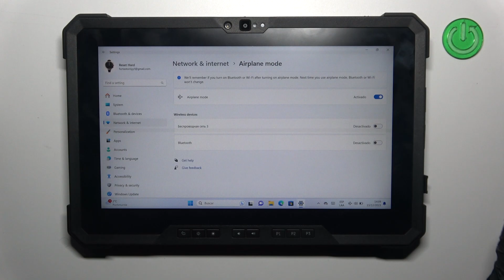Como activar el modo avion en TABLET DELL RUGGED 7220 EXTREME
En este vídeo presentamos cómo activar el Modo Avión en TABLET DELL RUGGED 7220 EXTREME. Si quieres saber cómo configurar Modo Avión en TABLET DELL RUGGED 7220 EXTREME, ve nuestro tutorial.

¿Cómo activar el Modo Avión en TABLET DELL RUGGED 7220 EXTREME? ¿Cómo configurar Modo Avión en TABLET DELL RUGGED 7220 EXTREME? ¿Cómo funciona el Modo Avión en TABLET DELL RUGGED 7220 EXTREME?